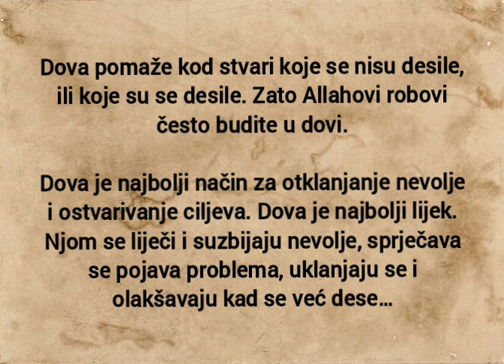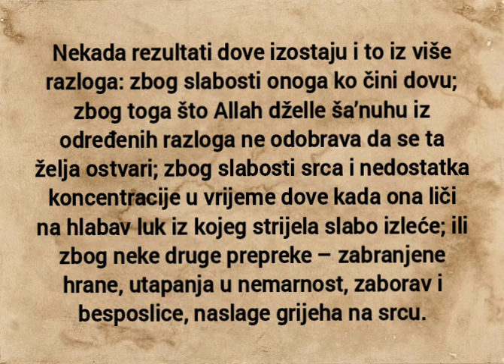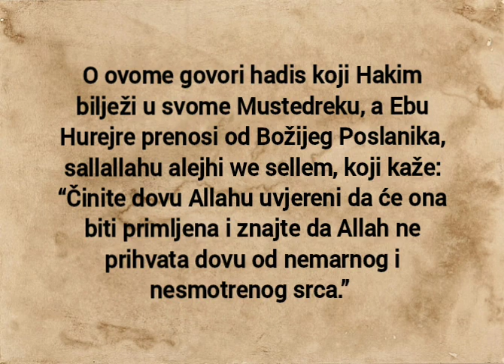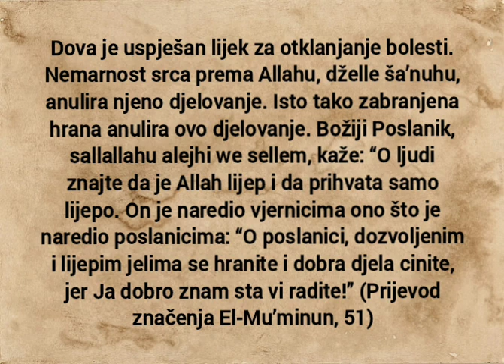Dova uklanja nevolje